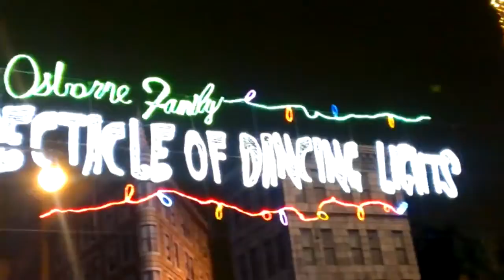Osbourne Spectacle of Lights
Osbourne Spectacle of  Dancing Lights Disney World Orlando Florida 2013